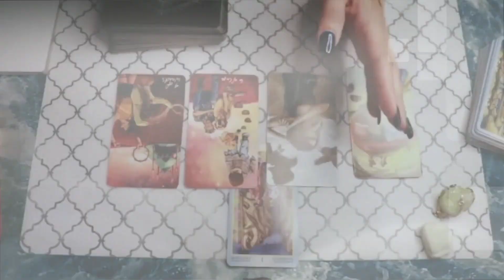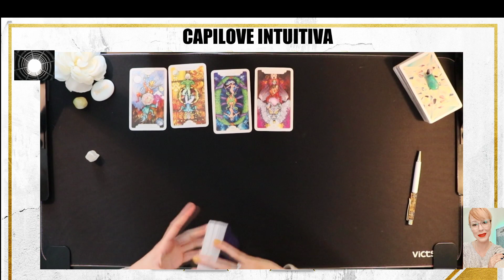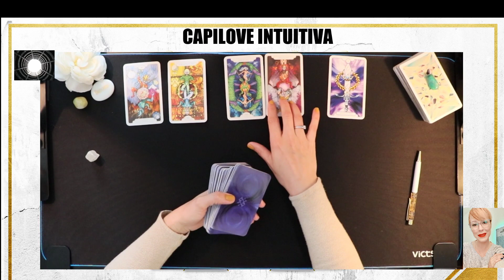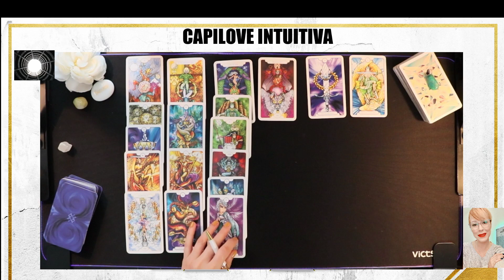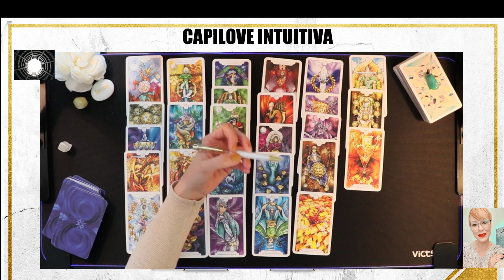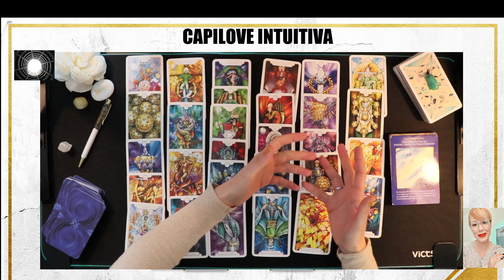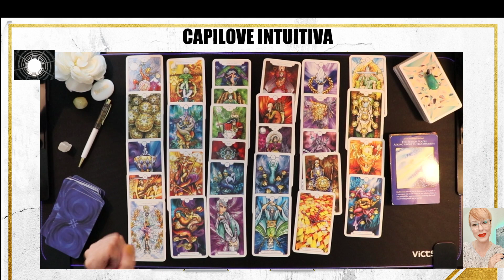Horóscopo de Escorpio: Tu Lectura Semanal de Tarot para Amor, Dinero y Más